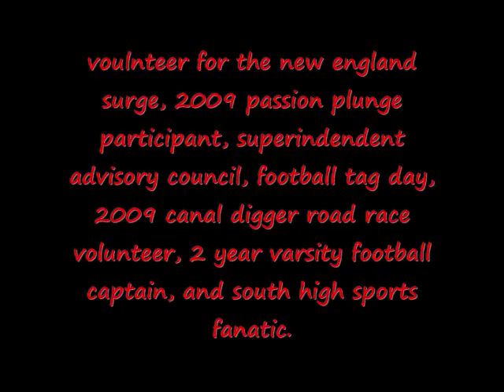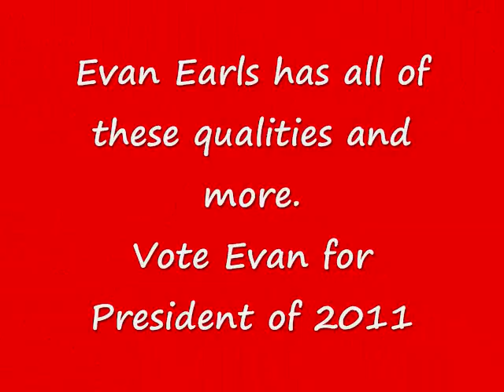Evan Earls for South High Jun11or class president!